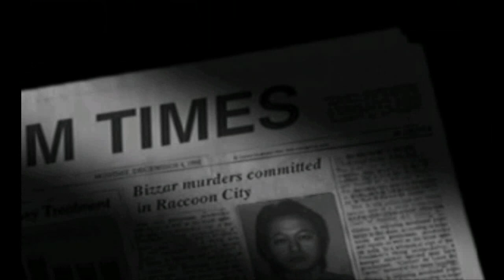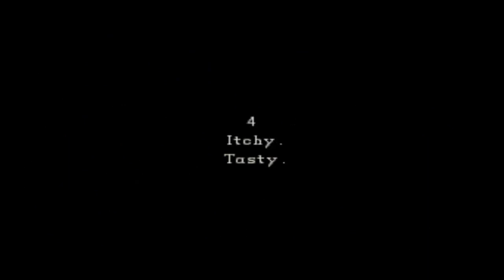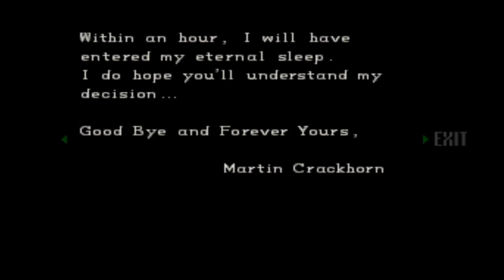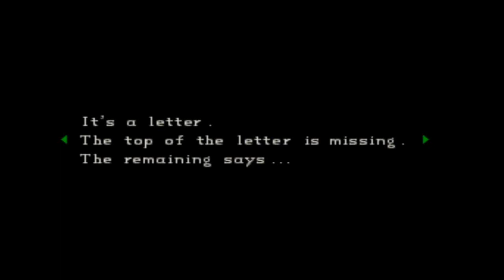Resident Evil: Terror hecho juego (Parte 1)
Horrores inesperados y macabros secretos aderezan una mansión que parecía inofensiva... ¡Acompáñanos mientras jugamos!

¿Quieres aportar donaciones? ¡Muchas gracias!